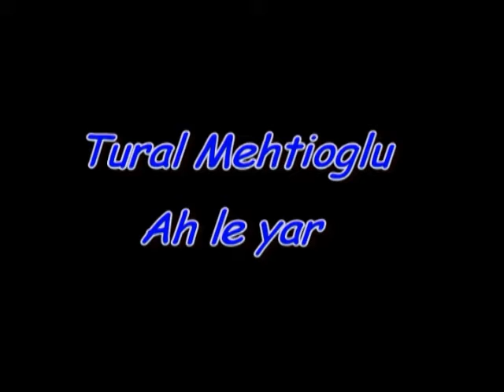OPERATOR AMID QAZAXLI TURAL MEHTIOGLU TURK MAHNISI AH LE YAR